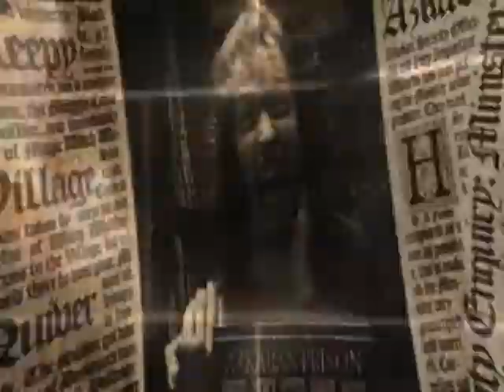The probably most ungrateful mission ever... Severus Snape / Harry Potter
Actually I never planned to do this video, but then I was inspired by what the rest of you guys put up...  Turned out awfully long (for the sake of completeness)... Sorry :-)
Music: Where do we draw the line? by Poets of the Fall (also inspired by some of your vids; however, the original was too short, I had to doctor it... )
P.S.: Still think Snape could behave like a real jerk, but watching the result of my work I admit he had a really crappy job protecting that boy who perpetually went for trouble... Marvellous acting job on Alan Rickman's part anyway.